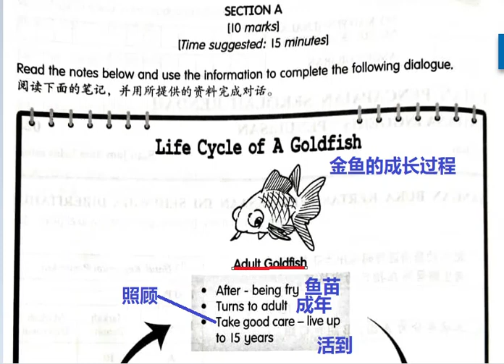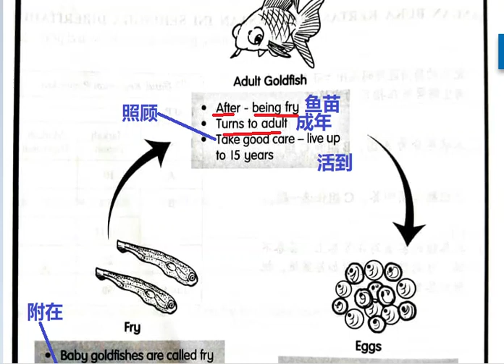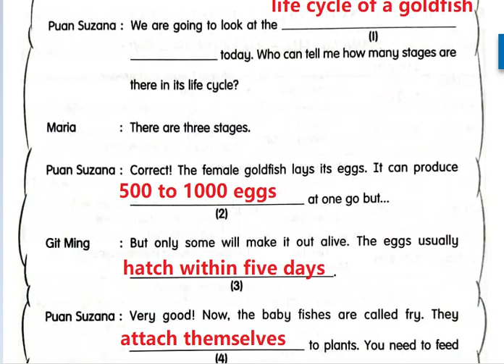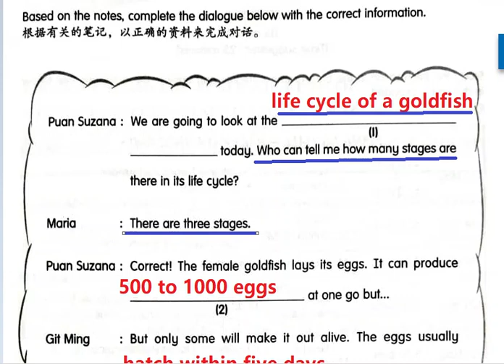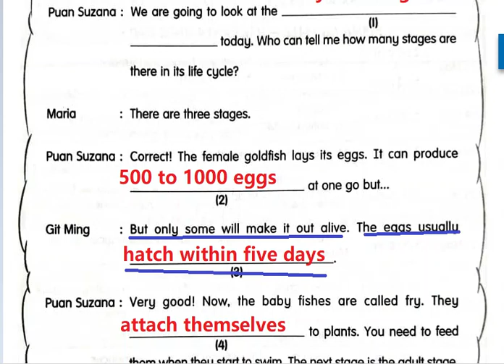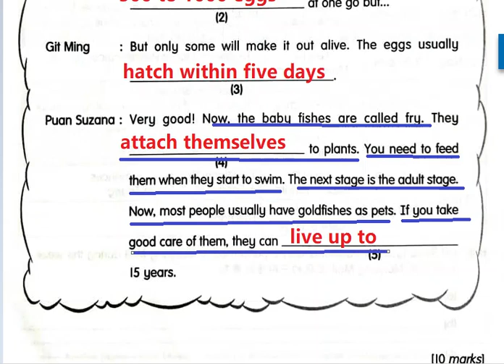year 6 English UPSR section B paper 2